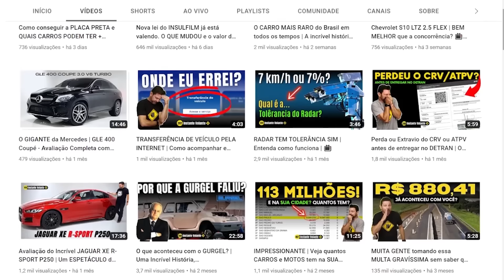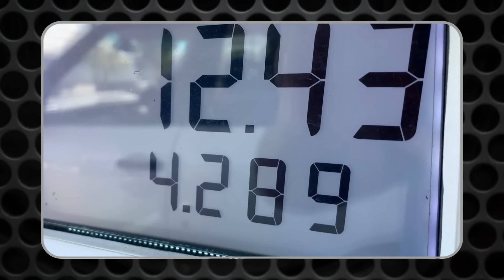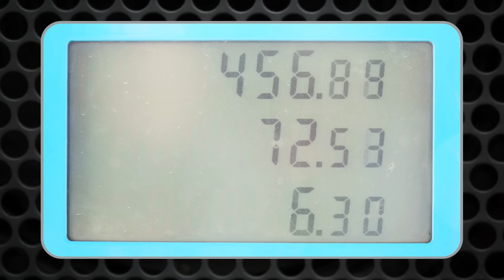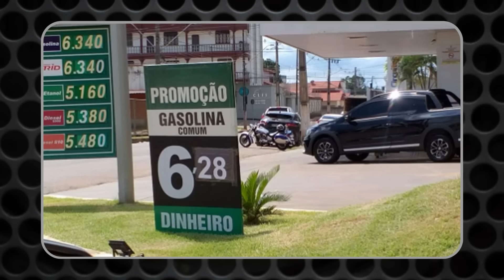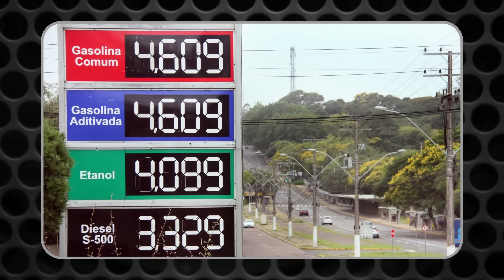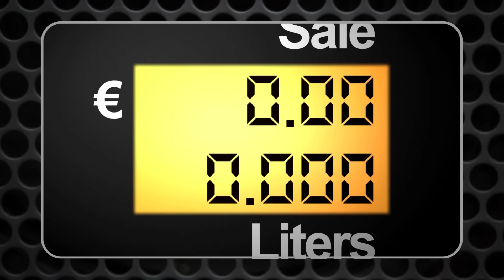FLAGRANTE ABSURDO - Veja os NOVOS GOLPES no Posto de Gasolina. Não seja mais uma vítima | 📺 232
🔴(IND241839) 🤝Que tal ajudar muito o canal com apenas R$ 1,00? Colabore com esse trabalho

Seja também um MEMBRO OFICIAL do canal por apenas R$ 1,99 por mês e ganhe muitas vantagens e benefícios exclusivos:

✅Sua foto na Coluna de Membros da Página principal do canal;
✅Vídeos fechados para membros;
✅Seu nome nos créditos finais dos vídeos;
✅Selos e emojis exclusivos para interagir com a galera;
✅Prioridade Máxima nas respostas dos comentários.

Como desmascarar picaretagem no posto de combustível? Vou te mostrar os MAIORES GOLPES DOS POSTOS DE COMBUSTIVEIS, E FRENTISTAS.
O que devo fazer para evitar ser roubado nos postos de gasolina?
NOVO GOLPE DO POSTO de GASOLINA - Golpe frentista de posto.

📷Envie o seu vídeo de "SAÚDE E SUCESSO PRA TODOS NÓS" para o Rafa Filgueiras incluir nos vídeos do canal. Envie para o  WhatsApp exclusivo:
📲 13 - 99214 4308 . Neste número não respondemos dúvidas ou comentários. Utilize a caixa de comentários do vídeo para enviar dúvida, sugestão, crítica ou elogio😀
🔔Clique no sininho para receber os avisos de novos vídeos

Assista outros vídeos bacanas do canal:

📺 181 A NOVA CNH JÁ ESTÁ VALENDO. Confira o TUDO O QUE MUDA em 3 minutos

🚗 O Instante Volante é um canal de dicas, informações técnicas, curiosidades sobre os carros e grandes histórias do mundo automotivo. Apresentado por Rafa Filgueiras, profissional do setor automotivo com mais de 20 anos de experiência e grande entusiasta do assunto. ´

Mídia Social
🚗 Playlists de músicas no Spotfy: INSTANTE VOLANTE​​​

🆗 Proteja seu veículo, faça um seguro completo completo com a Velloni Seguros.

🚧 Roteiro: Rafa Filgueiras
🚧 Apresentação/Edição e Finalização: Rafa Filgueiras
🚧 Gestão Youtube: Roberta Filgueiras

🎼 Musica Vinheta de Abertura: Silent Partner - Marvins Dance

🎼 Musicas de Fundo geralmente utilizadas nos vídeos:
 Lone Lee (instrumental) / Letter Box - Hey Sailor / Stardrive - Jeremy Blake

Imagens utilizadas no vídeo: CanvaPRO/Divulgação/Reprodução/Internet
*Todas as imagens desse vídeo são meramente ilustrativas*golpe